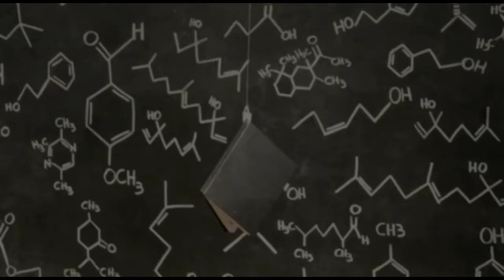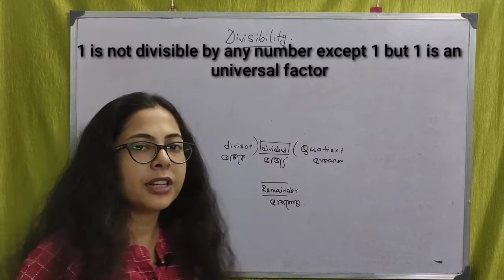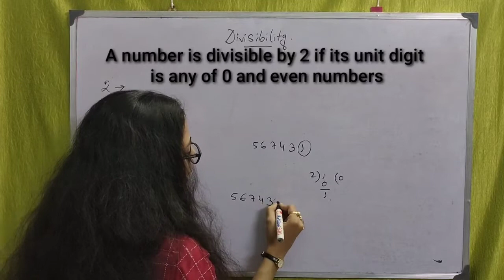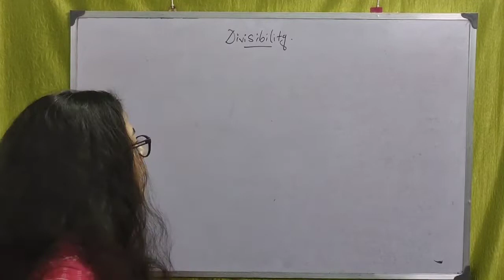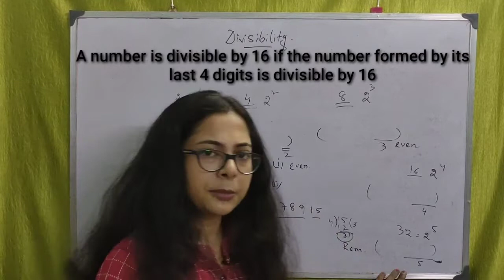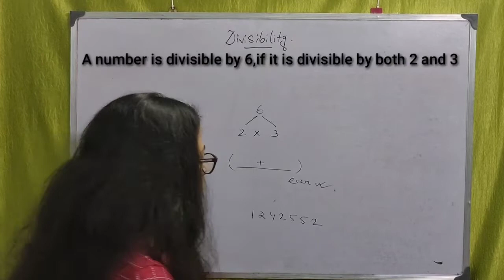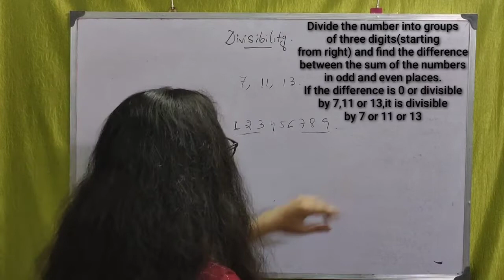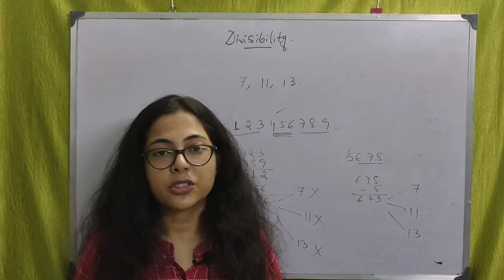II DIVISIBILITY RULES II NUMBER SYSTEM II SSC WBCS MARATHAN II PART 1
** Divisibility rules is a very important and fundamental part of Number system...